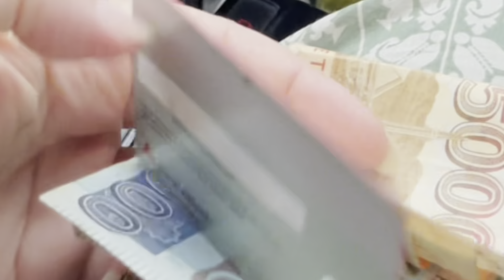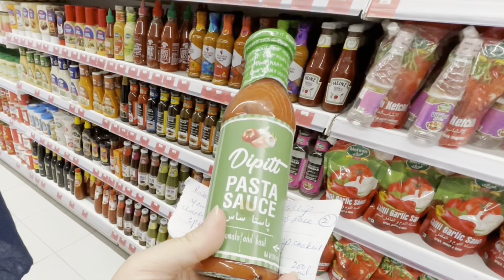Crockery shopping haul|Tarab khan vlogs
is number par whatsapp kren 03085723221

Ya insta par order krny k liye in k account py ja kr msg kren.